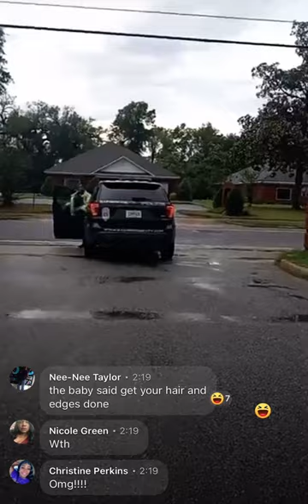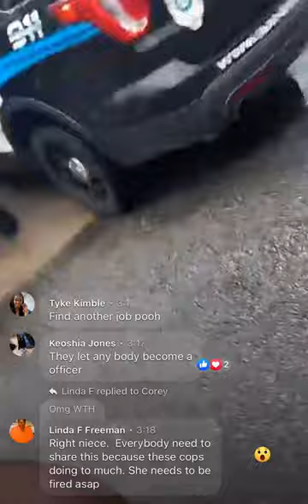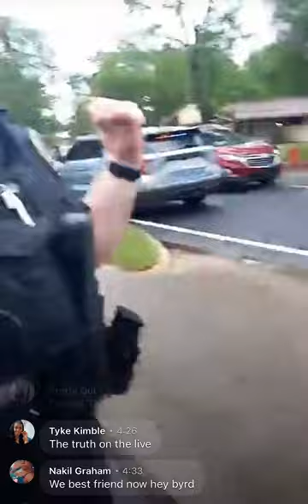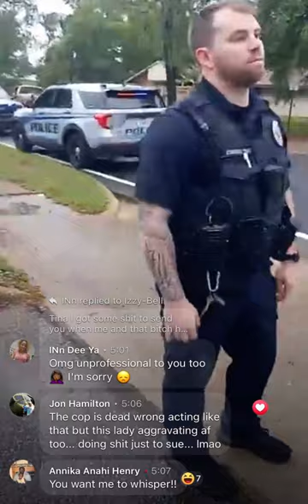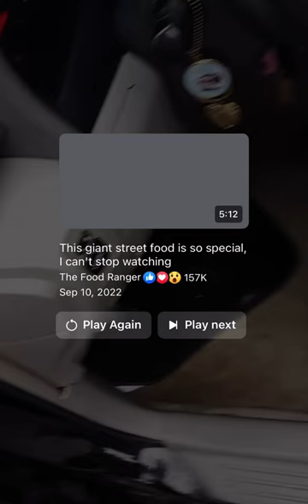Police Officer Attack Woman In Bainbridge Ga, Police Department had to hold her back (WATCH TIL END)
The Public Safety Department of Bainbridge have some answering to do after police officer attack local socialmedia star “ Tyna Bryd “. She was allegedly “ Harassed “ because she went live exposing the officers relative in one of her most recent videos. Despite her being upset in this video footage she is completely in the RIGHT. The officer literally pulled off in her squad car repeatedly shown using her middle finger using foul language being an aggressor. This is a must watch video please follow Tyna Bryd’s Facebook Account At Testimonies Bryd ! She is a real life content creator with an edge. She has multiple videos with situations like this one and even more.